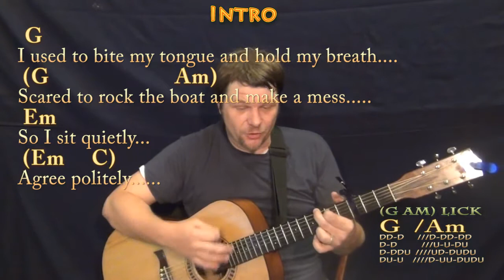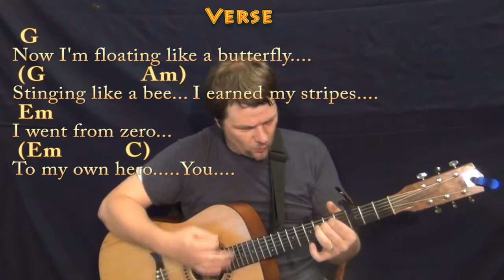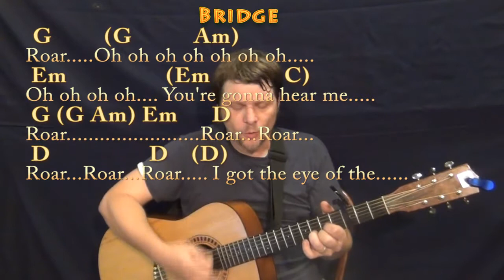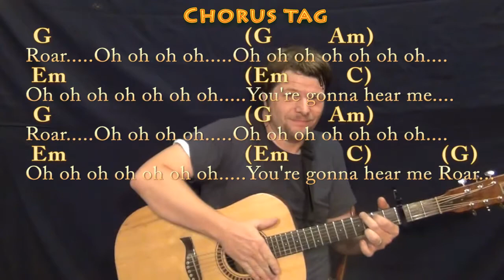Roar (Katy Perry) Strum Guitar Cover Lesson with Chords/Lyrics - Capo 3rd